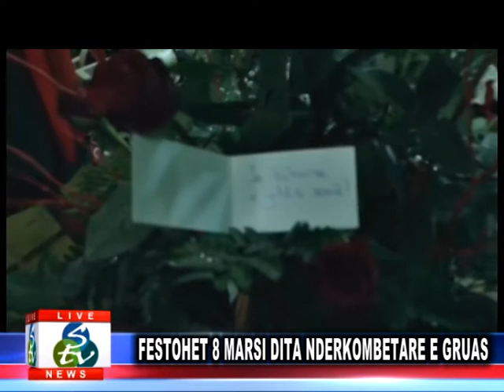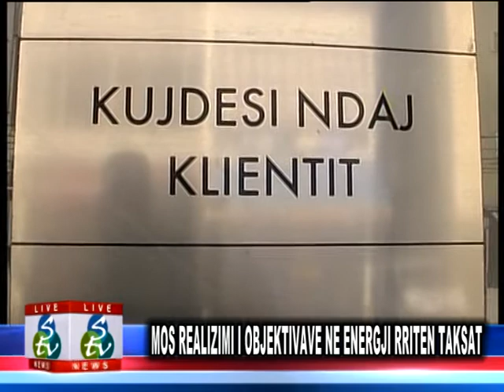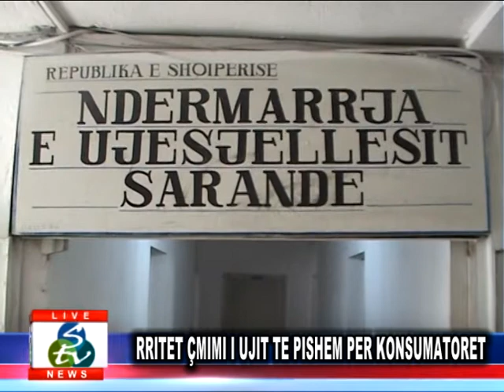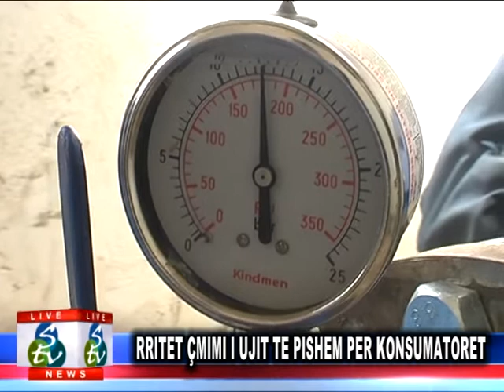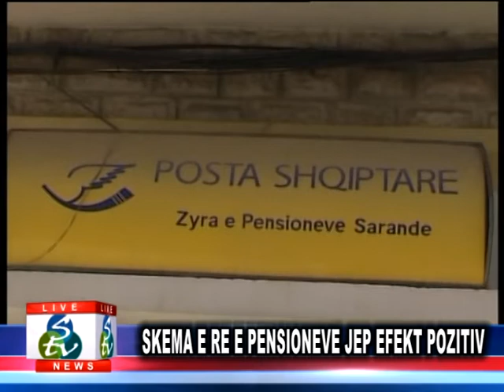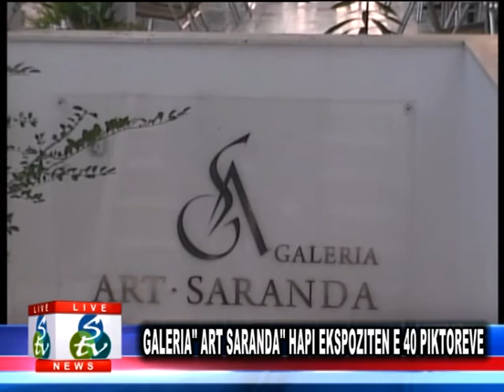LAJMET PERMBLEDHSE DATA 8 MARS 2015.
Like please :) Thanks for wat.